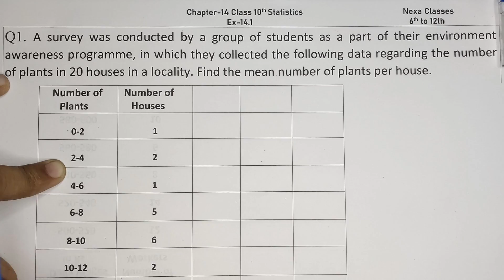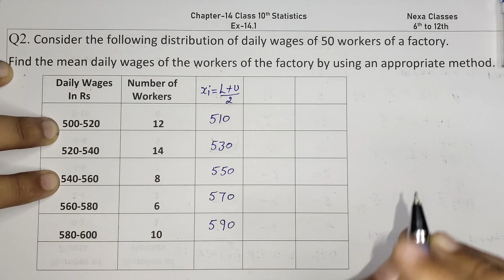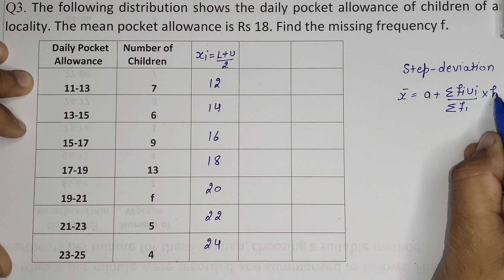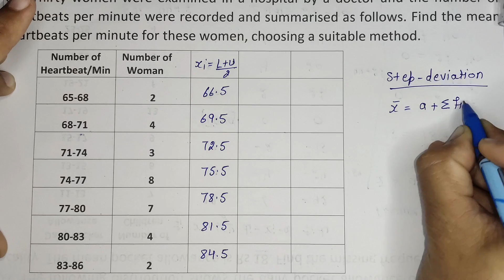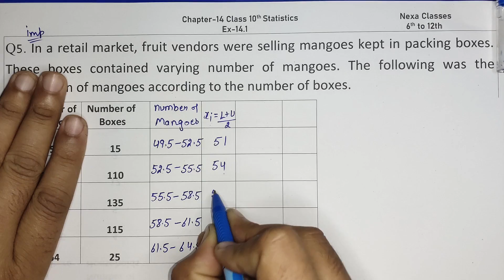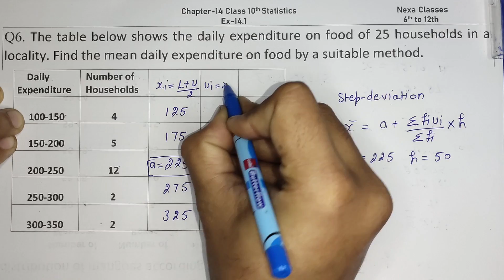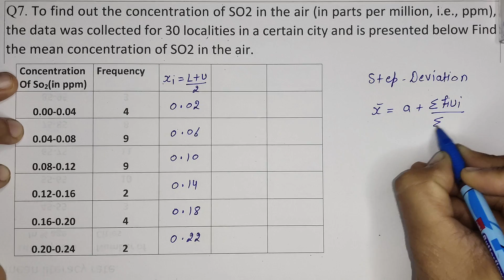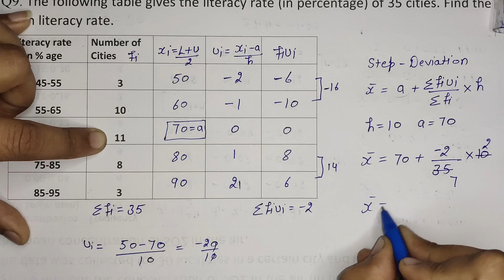Ex 14.1 By Step Deviation Method One Shot Video | One Shot EX 14.1 Class 10 Math(Step Deviation)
One Shot Video ALL Questions By Step Deviation Method Ex 14.1 Class 10
One Shot Video Exercise 14.1 Class 10th || Class 9th Exercise 14.1 (Statistics) in One Shot
One Shot Video Exercise 14.1 Class 10th
One Shot Video Exercise 14.1 Class 10th || Class 10th Exercise 14.1 (statistics)
Exercise 14.1 Class 10th NCERT Math one shot video
Ex-14.1 Q-1 Class 10 (Statistics) NCERT Math by Step Deviation Method | Q1 Ex 14.1 Class 10 Math | Class 10 Math Ex 14.1 Q1 by Step Deviation Method
Ex-14.1 Q-1 Class 10 (Statistics) NCERT Math by Step Deviation Method
Class-10 Ex-14.1,Q-1 (Statistics) NCERT Math
Class 10th, Ex-14.1,Q 1 (Statistics) Math's CBSE NCERT by Step Deviation Method
Ex 14.1 Q1 Chapter 14  Statistics Class 10 Math's Ncert
Class-10 Ex-14.1,Q-1 (Statistics) NCERT Math by Step Deviation Method

○class 10 ncert solution of math chapter14 Statistics